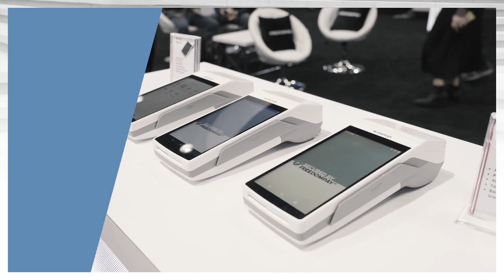Tom Durovsik, CEO & Founder of FreedomPay's Key Take Ways from NRF and more